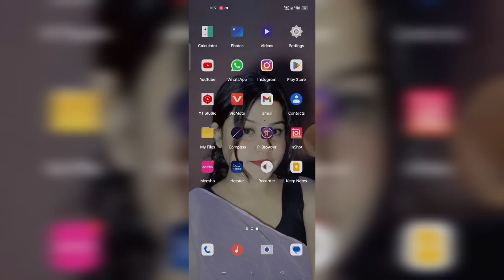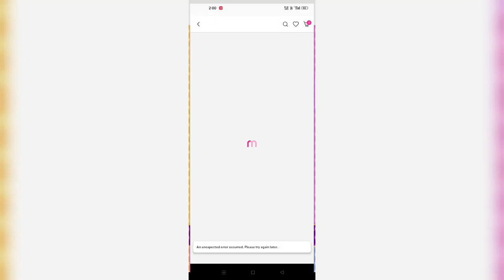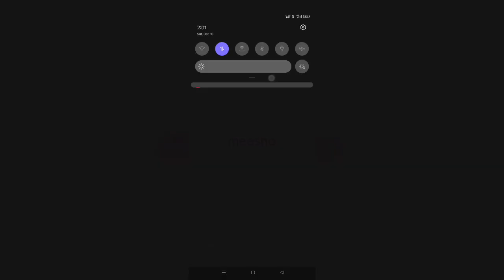MEESHO 9 RS SALE LIVE 🔥ll messho maha Indian savings sale ll Live order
MESSHO
MESSHO hand bag
MESSHO what l ordered V/S what I got
MESSHO haul
MESSHO shoping
hand bag MESSHO
what I ordered v/s what I got MESSHO
MESSHO ladies bag
MESSHO unboxing
unboxing MESSHO
under 300 hand bag MESSHO
MEESHO under 500 hand bag